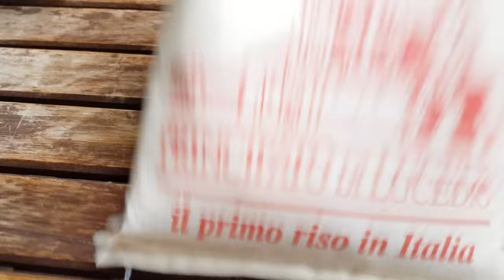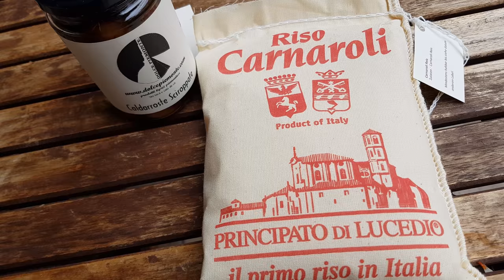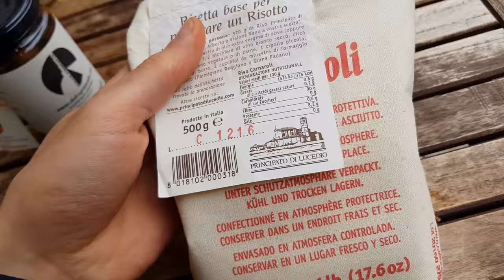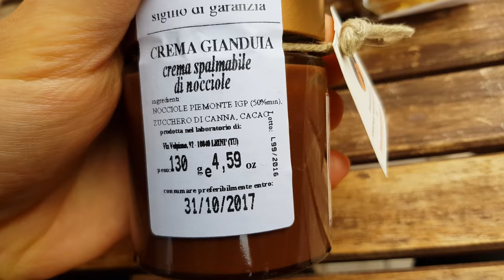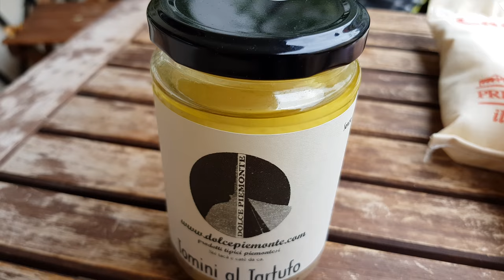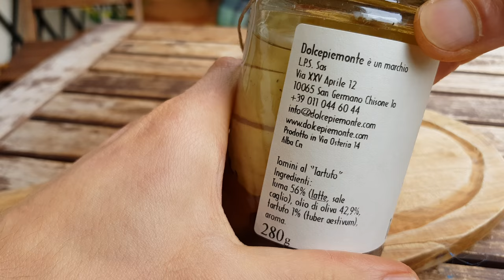Foodtest: Leckereien aus der Piemont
Neben all den unzähligen Eisvideos und den inzwischen auch sehr vielen Proteinriegel-Tests, gibt es ja immer mal wieder auch ein "anderes" Video von mir. Ob ich nun durch einen spanischen Supermarkt laufe, oder Videos von 3 Sterne Koch Heinz Beck hochlade, welcher andere und mich bekocht hat.
Dieses mal gibt es ne Art "Werbevideo". Spezialitäten sind aus der Piemont verschickt worden und auf meinem Tisch gelandet. Ich habe mal reingeschaut. Ich sag nur Trüffelkäse O.O